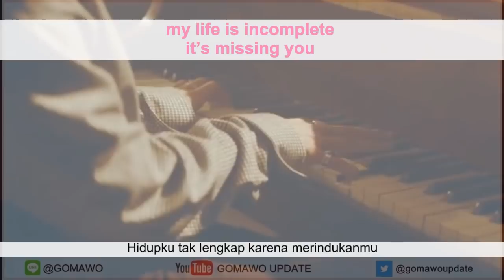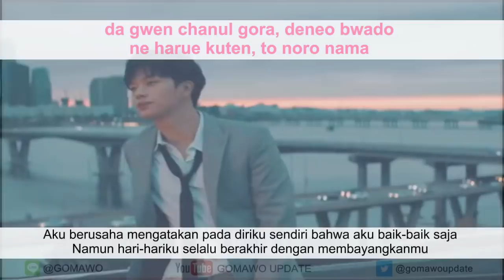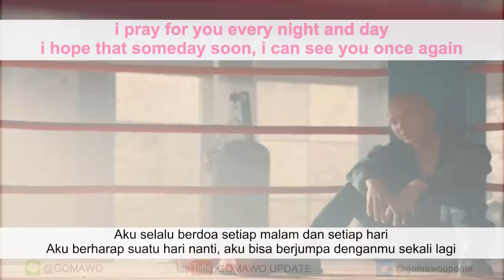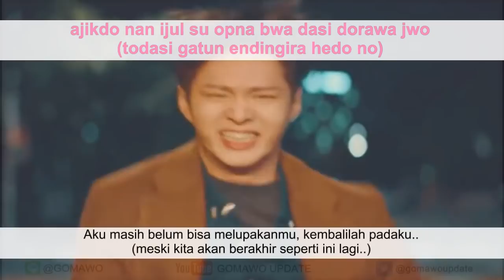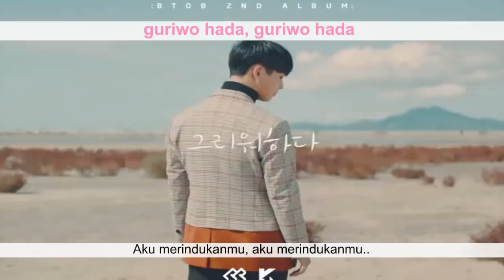LIRIK BTOB - MISSING YOU by GOMAWO [Indo Sub]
BTOB - MISSING YOU

-. Lyric: Kpop Translation, Kpop Lyric, Blog, etc

UPDATE MUSIK KOREA TERBARU DI LINE @GOMAWO
DAN TWITTER @gomawoupdate